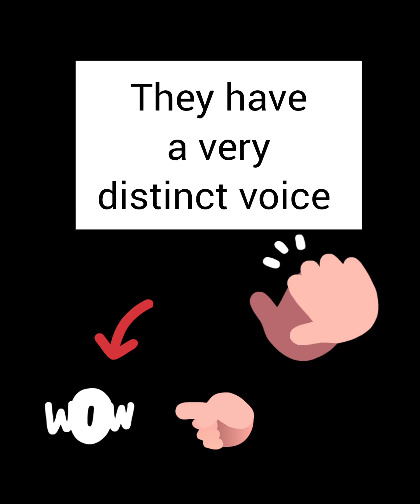puffin fact and figures includes pictures 📸